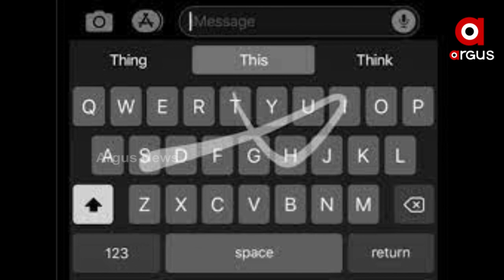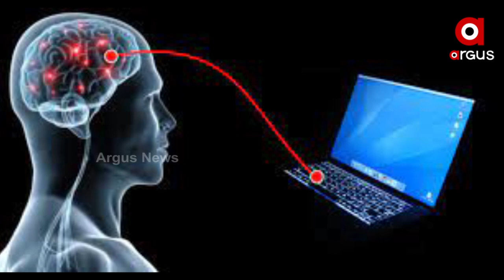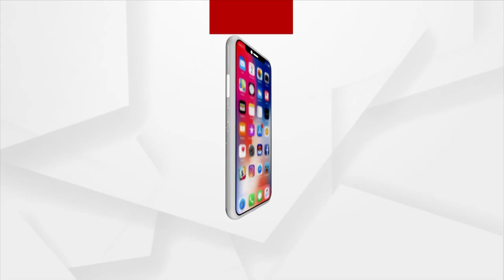ବିନା ଟାଇପିଂରେ ଟାଇପ ହେବ ମନର ଭାବନା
ବିନା ଟାଇପିଂରେ ଟାଇପ ହେବ ମନର ଭାବନା । ଆପେ ଟାଇପ୍ ହୋଇ ସେଣ୍ଡ୍ ହୋଇଯିବ । ସମ୍ବବ କରି ଦେଖାଇଛନ୍ତି ଅଷ୍ଟ୍ରେଲିଆର ଫିଲିପ ଓ'କେଫ । କେବଳ ଚିନ୍ତା କରି ବାର୍ତ୍ତା ପଠାଇବାରେ ହେଲେ ଦୁନିଆର ପ୍ରଥମ ବ୍ୟକ୍ତି ।